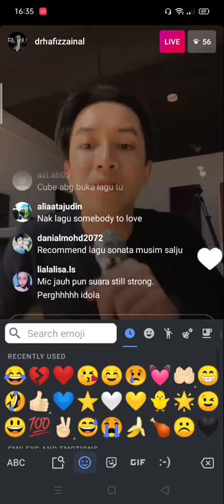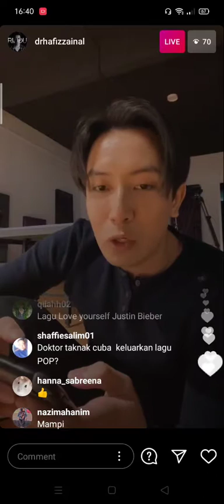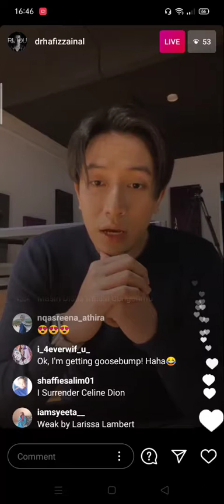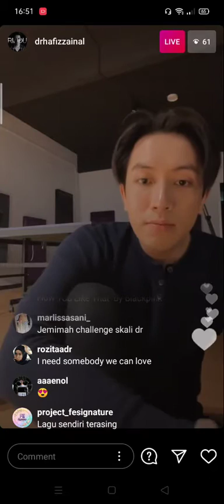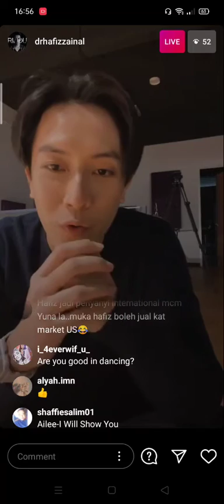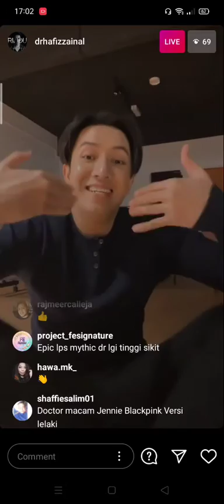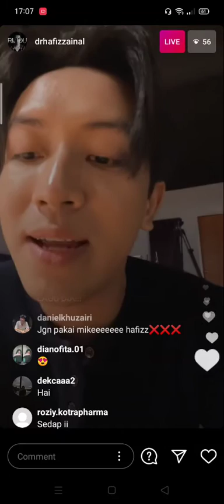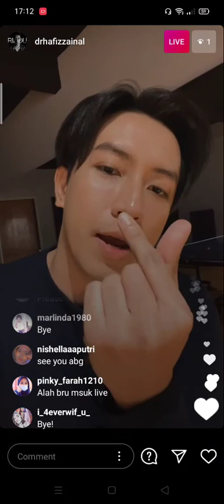HAFIZ ZAINAL live karoks💓💓💓